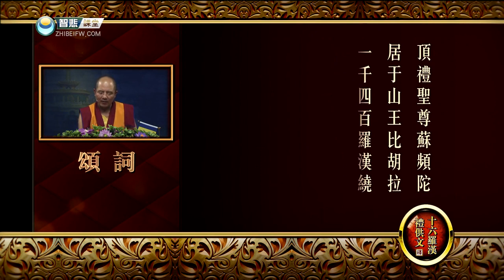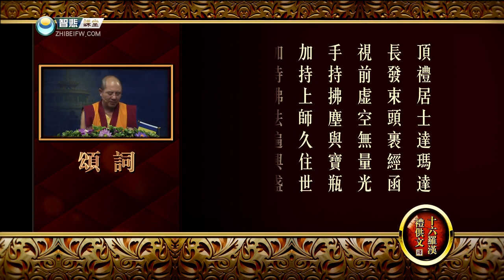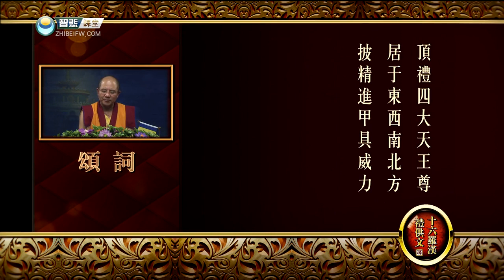索达吉堪布《十六罗汉礼供文》第6集